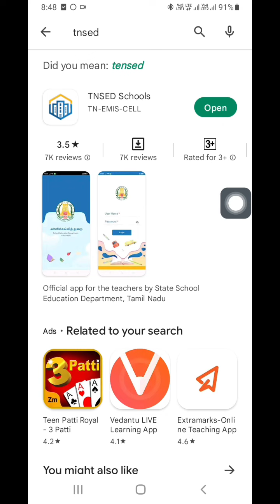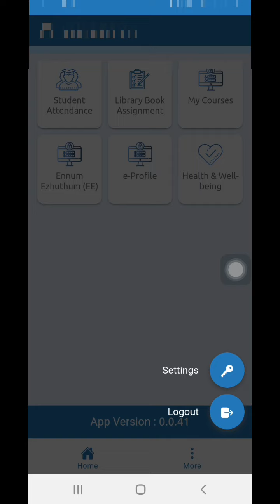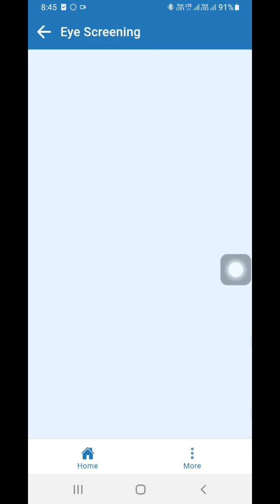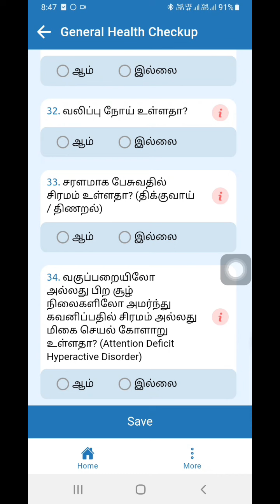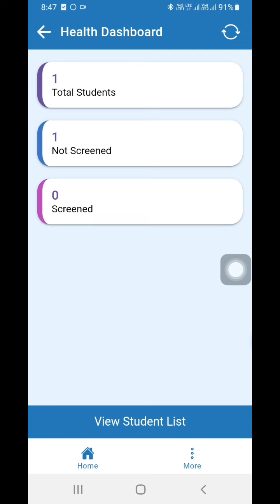TNSED HEALTH & WELL BEING MODULE | Eye Screening,BMI & General Health Checkup விபரங்களை update செய்ய